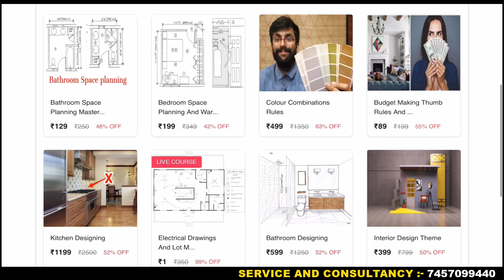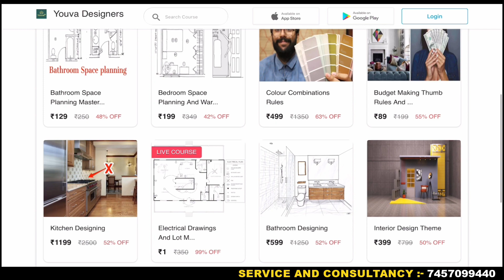On Site Talk With Contractor, Carpainter, Painter, And Electrician 😲🔥✅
Hello guys, In this video we are going to talk about or present you an unfiltered site visit in haridwar, In this video we are going to show you raw coversation with workers in which you will get all necessary ideas about site which no one is going to tell you. The points that you are going to learn in this video are as follows :
Raw conversation with site workers
materials
site handling tips
interior tips

2)for mike we use:

Cheers
Youva Team